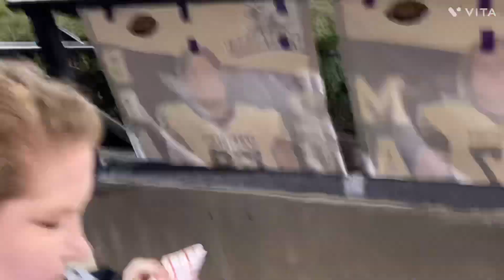COME TO HIGHSCHOOL AND CHEER AT A VARSITY FOOTBALL GAME WITH ME! (I INTERVIEWED STUDENTS AND WE WON)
Hey guys today u took you to school with me on football Friday!